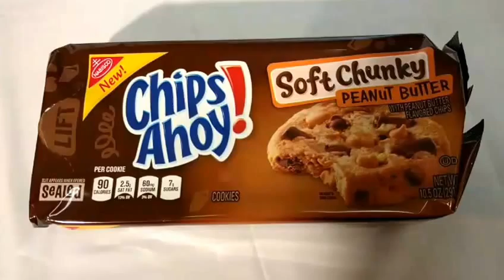BLINDFOLDED TASTE TEST: Kids Review - Chips Ahoy Soft Chunky Peanut Butter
Three brothers try unknown food blindfolded and give you their honest opinion.

Smells like a chocolate chip cookie. It feels like a cookie. Mmm hmm. Tastes like a cookie with chocolate and peanut butter. Tastes like one of those chili ahoys. The chocolate chip cookies. They're really good. I think they have, um, peanut butter in them and chocolate. That's what I said. I think it's just a chocolate chip cookie. Thumbs up. These are delicious. I was right. These are good. I would eat these again. They're peanut butter. They didn't have any chocolate in them. Wow. No, it does have chocolate in them. Right here. No, it just says peanut butter Corbin. It has chocolate chips in them and peanut butter. It's pretty good. I would eat these again. I would eat these again. I would eat these again. Peace! See ya! Peace!

Food: Chips Ahoy Soft Chunky Peanut Butter
Found at our local Walmart.